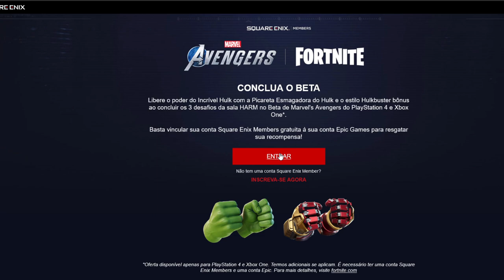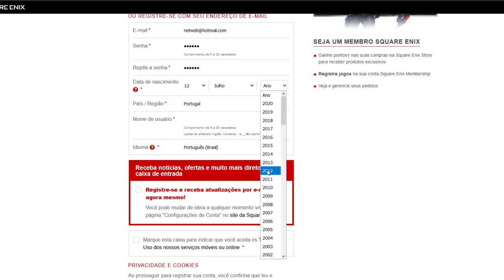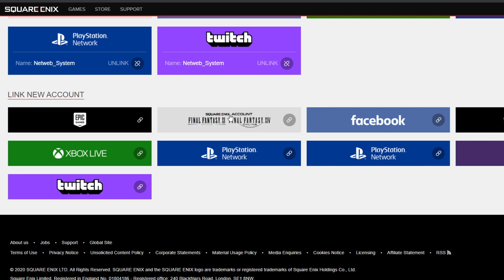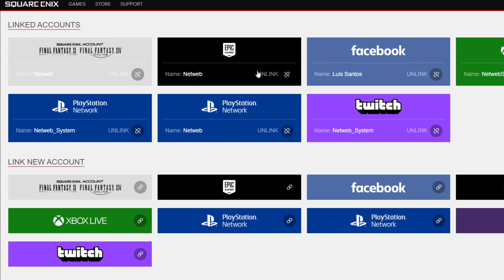FORTNITE | COMO RECEBER A PICARETA DO HULK / VINCULAR CONTAS!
Conclui os 3 desafios HARM na beta do jogo MARVEL's Avengers durante os dias:
7 a 9 de Agosto: Reserva PS4
14 a 16 de Agosto: Reserva Xbox e PC + PS4
21 a 23 de Agosto: Xbox, PC e PS4

➡️️BATTLE.NET🔗NetwebSystem#2408
➡️️EPIC GAMES🔗Netweb

✨PARCERIAS & AFILIAÇÕES✨
◾INSTANT GAMING - Jogos até 80% + Baratos!

🏠MORADA🏠
Estremoz

⚙️SETUP⚙️
🔸Caixa: ATX NZXT H440 Preta / Vermelha
🔹Motherboard: Asus Maximus VIII Hero
🔸Memória: x4 Kingston 8GB DDR4 2400MHz HyperX Fury Black
🔹Fonte: Seasonic M12II 620W Evo Edition 80+ Bronze
🔸Processador: Intel Core i7 6700K (4.0GHz) Socket 1151
🔹Cooler: Cryorig R1 Ultimate
🔸Ventoinhas: 3x Ventoinha Corsair AF120 Performance
🔹Disco SSD: Samsung 750 Evo 250GB SATA III
🔸Disco HDD: 2x Seagate 1TB SATA III 64MB
🔹Disco HDD: Toshiba 500GB SATA III 64MB
🔸Placa Gráfica: Asus GeForce® GTX 1070 F.E. 8GB GD5
🔹Rato: Asus Cerberus Gaming Mouse
🔸Teclado: Asus Cerberus Gaming
🔹Tapete: Asus ROG Sheath 90MP00K1-B0UA00
🔸Monitor: 2x Asus Monitor Gaming LED VX238H (23")
🔹Webcam: Logitech C920
🔸Placa Captura: Avermedia LGP
🔹Microfone: Blue Yeti Professional
🔸HeadSet: Tritton Kunai Stereo Red
🔹PlayStation 4

⚠️️REGRAS CHAT/COMENTÁRIOS⚠️️

👊ARRASEM👊